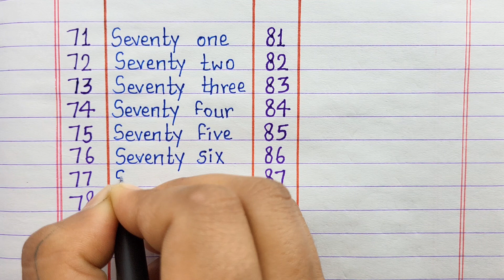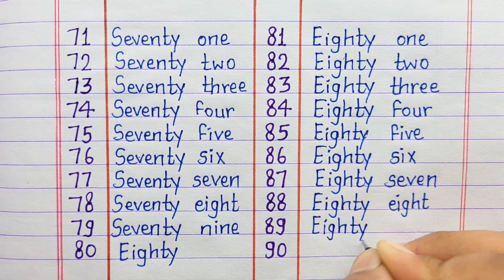numbers in words 1 to 100 in english || 1 se 100 tak numbers name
hello friends
in this video, today we will learn and write numbers in words 1 to 100 in english.

numbers in words 1 to 100 in english
1 se 100 tak numbers in words
numbers in words 1 se 100 tak
1 se 100 tak numbers
numbers name name 1 to 100
1 to 100 numbers name